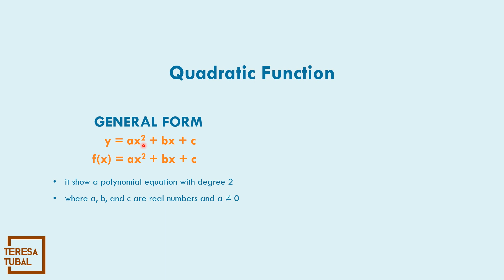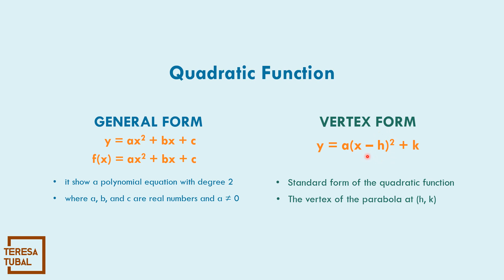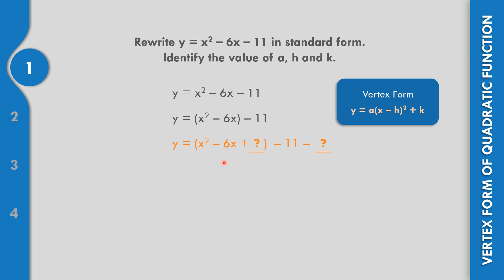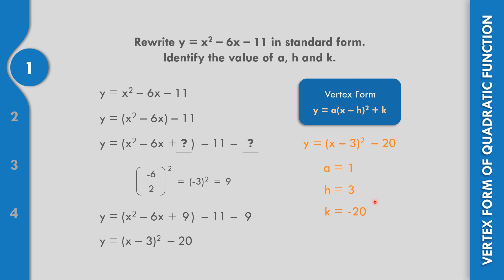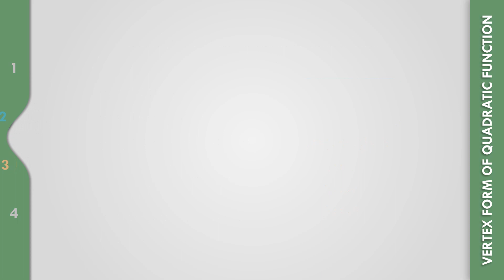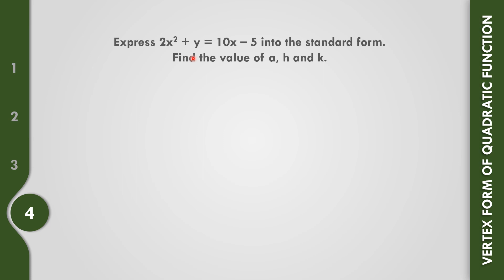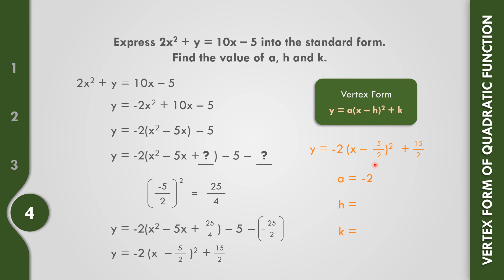(14) Transform QUADRATIC FUNCTION from General to Vertex Form | GRADE9 Q1